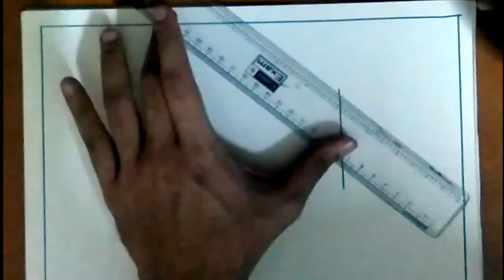Spiral Art | Psych Sunday Ep. 9 | by Artistically Toned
Trying out some more fancy Spiral drawings!! Enjoy this weeks Psych Sunday spiral art and maybe try some of these out for yourself!! Trust me, It's so much fun to do this! :) :)